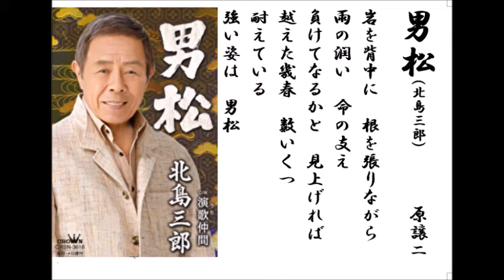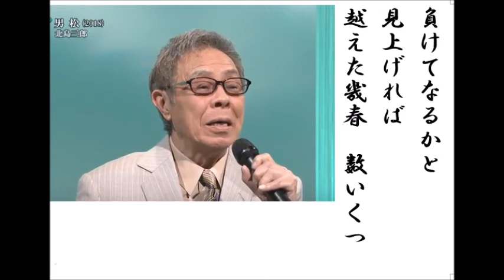詩吟・歌謡吟「男松(北島三郎)」原譲二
北島三郎の最新歌です。月刊カラオケファン8月号、歌の手帖7月号より。